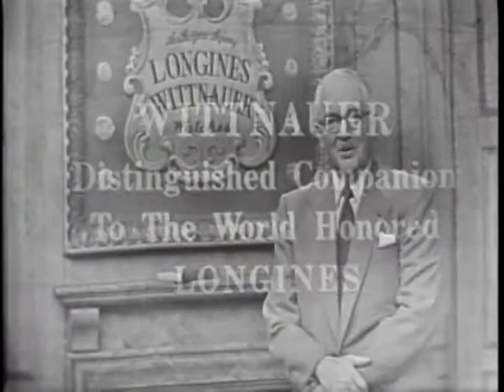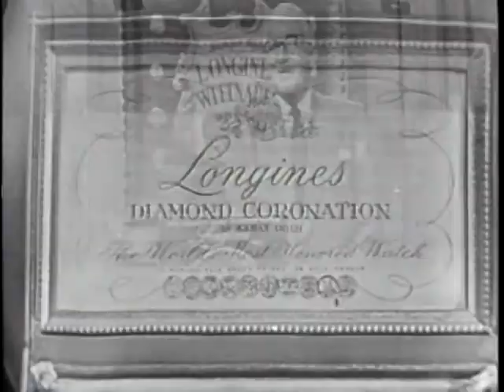LONGINES CHRONOSCOPE WITH EDWARD J. THYE